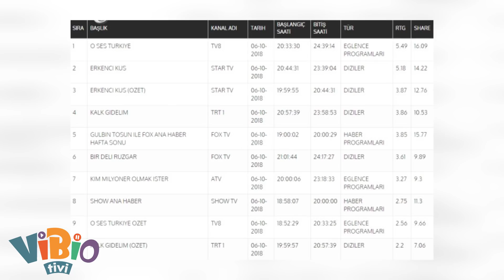O Ses Türkiye Aslında Ne?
Neden O Ses Türkiye'den 1 tek kişi bile çıkmaz müziğin
tepelerine doğru yol alabilen? İşte milyon
dolarlık anket sorumuz, cevabını yorumlara
yaz okuyalım!

 Şıkları söylüyorum:
 A) Juri şarkı söylemeyi bilse bile ses
seçebilecek uzmanlıkta değil, kafadan
yanlış seçimler yapıyor.
B) Oy verenlerin çoğu ev kızlarımız, evlenebilecekleri tip erkeklere oy veriyorlar
zaten.
c) Juri üyeleri seçtikleri kişileri
 geliştiremiyor, olduğu yerde sayıyor
yarışmacılar.
D) Acun Medya yarışma bitti ikramiyeni al,
uydurmadan bir single yap,sonra evli evine
köylü köyüne diyor.
e) Şov yürüyor, seyirci bol, iş başarılı,
paralar cebe, ne o öyle anlam aramalar,
müziğin zirveleri filan .. Saf mısın sen
kanka!

İstersen hepsi deyip bütün şıkları işaretle
geç!

İşte karşınızda O Ses Türkiye!